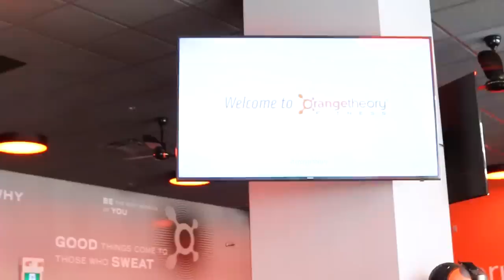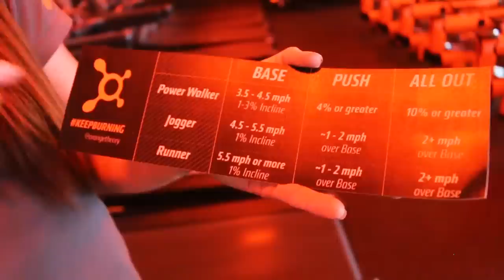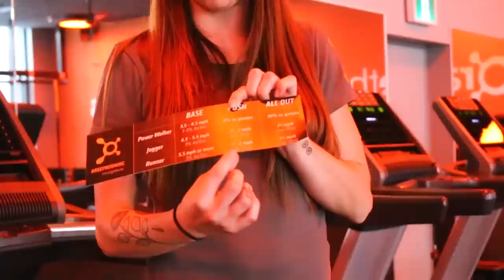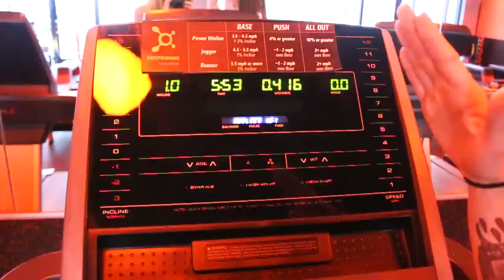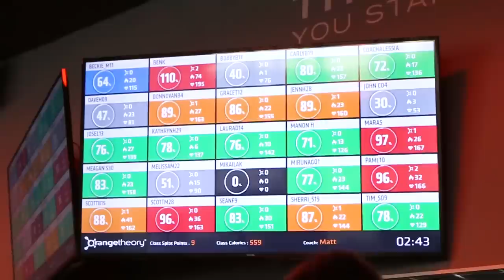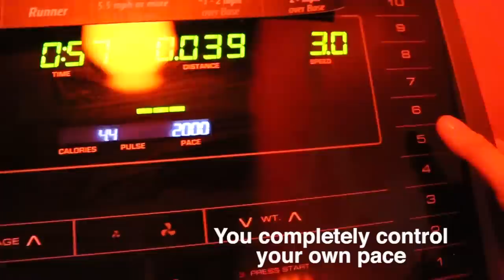What to expect at an Orange Theory Fitness Class | Keltie O'Connor